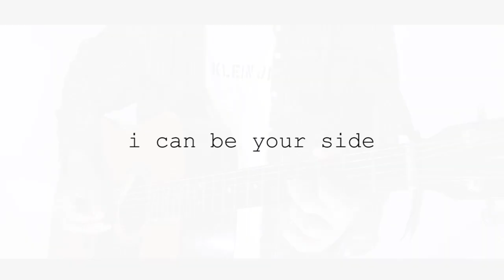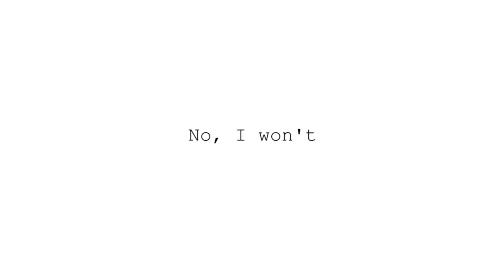ONE OK ROCK - Pierce [Cover] DYLaksmana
Good day everyone, m back with new video, ONE OK ROCK Cover! Finally here again! today's song really hit the spot in my heart! :D put some lyrics in some parts so you guys can sing along with it :D  Did my best for the cover :D i hope you guys enjoy the video!

Please support this channel by hit the subscribe button if you enjoyed the video, and don''t forget to hit like button! write a comment! or share this video to your friend! Let's grow together!

Song : Pierce

Artist : ONE OK ROCK
Album : Zankyo Reference

Vocal, Mix, Instrument : DYLaksmana

Lyrics:

Here with you now I am good still miss you
I don't know what I can do we can't be true

mitasareru kotonaku futari no kyori
chijimatteiku tabi setsunai

Afuredashita omoi
tsunoru dake de

ooh, it's hard for me to say
'Cause we..
we can see how...
it's gonna end...
but I got my love for you

Moshimo...
kono mama...
kimi wo wasu..reru..
koto ga dekitara

Nante
omoeba omou hodo ni

Kimi wo
wasureru koto nante boku ni wa dekiru hazumonakute

We always wish tonight could last forever
I can be your side

I shouldn't be in your heart
either the time we have spent
and I want you to know what the truth is,
but sometimes it makes me feel so sick, oh no
I just can't say to you
no I won't, oh

'Cause we..
it's gonna end...

Moshimo...
kono mama...
kimi wo wasu..rete
shimattara

Nido to...
aisu kotomona(h)i kana
Boku wa...
honto ni sore de kokoro kara shiawase to ieru kana

yes, we always wish tonight could last forever,